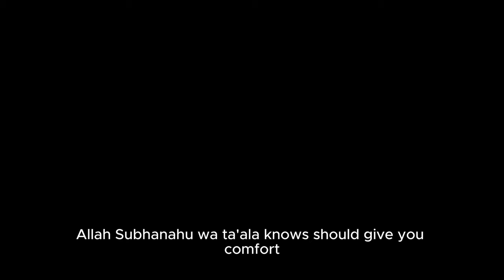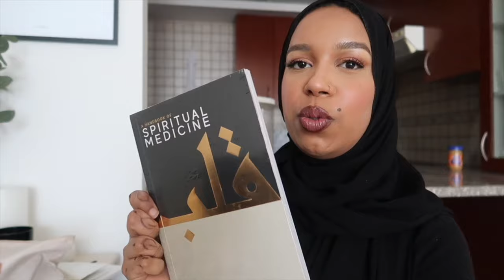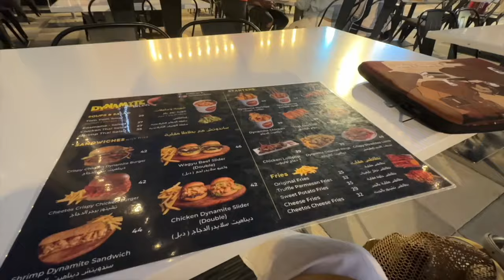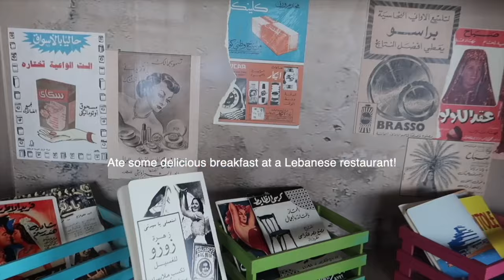RAMADAN IN DUBAI ♡ Ep.2 | solo beach days, ramadan reflections, aesthetic café’s | The Dubai Diaries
Salam besties! Welcome back to another vlog! Epsode 2 of my Ramadan Dubai Diaries is short and sweet. Spent this day by myself because who doesnt love a solo date by the beach? Alhamulilla x1000. I hooe you enjoy my loves 🤍

"The ULTIMATE Ramadan Guide 🌙✨ | Habits, Goals & Tips to Make This Your Most Successful Ramadan"